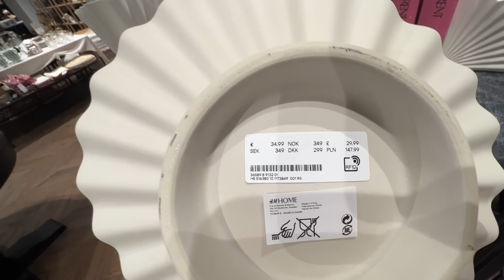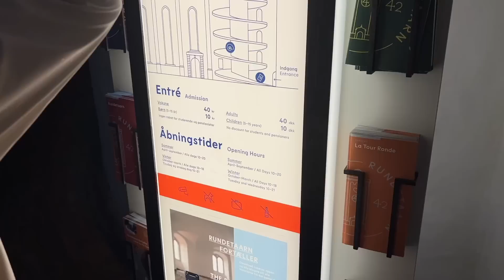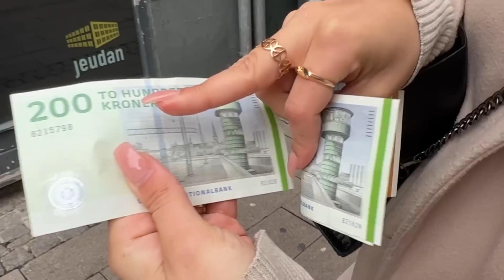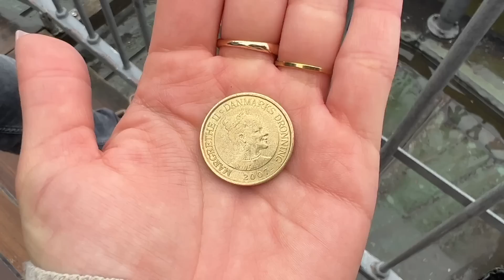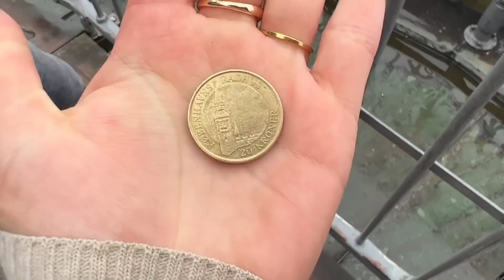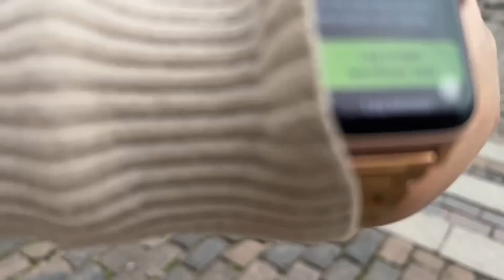10 KM LOPEN DOOR KOPENHAGEN! 💪🏼